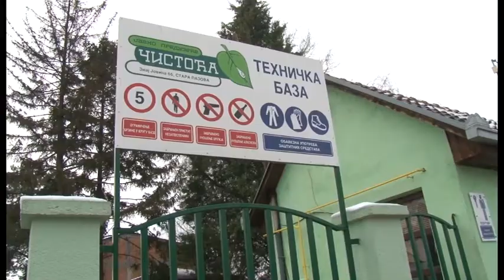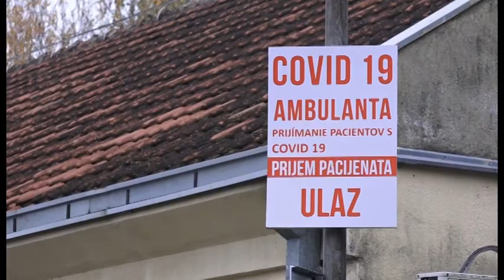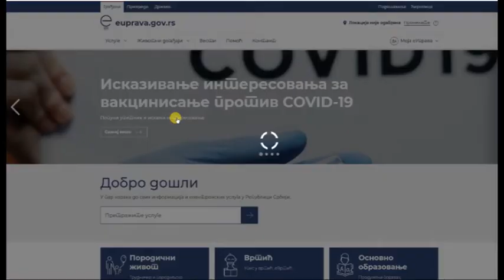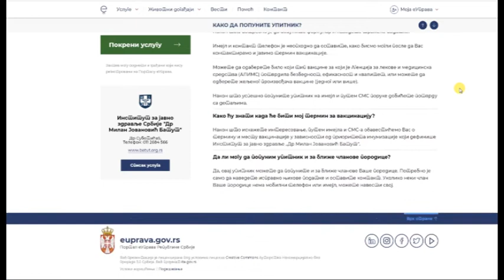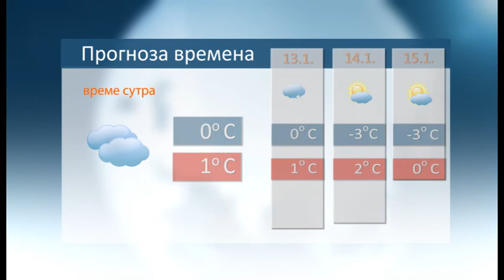Vesti 11 1 2021